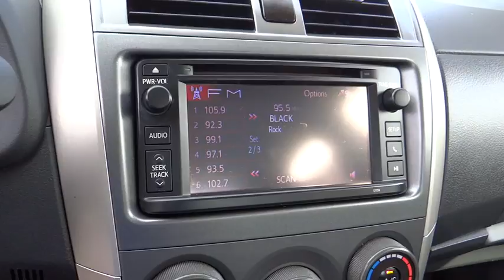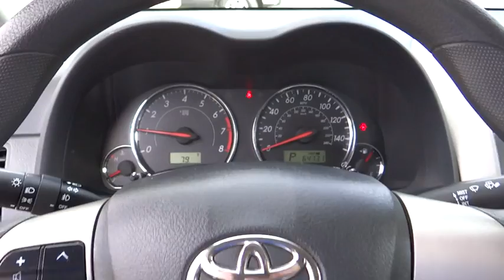2013 Toyota Corolla used, Ontario, Corona, Riverside, Chino, Upland, Fontana, CA 2069564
2013 Toyota Corolla

Crown Toyota
1201 Kettering Drive

2013 Toyota Corolla S.  One owner and just 29k miles.  Clean condition and fully inspected with new tires and brakes installed.  This sport model Corolla would look great in your driveway!  Toyota Certified Pre-Owned means you not only get the reassurance of a 12mo/12,000 mile Comprehensive warranty, but also up to a 7yr/100,000-Mile Powertrain Limited Warranty, a 160-point inspection/reconditioning, 1yr Roadside Assistance, trip-interruption services, rental car benefits, and a complete CARFAX vehicle history report.   At John Elway's Crown Toyota we focus on what's really important - your experience. Our One Price, Simple, No Games philosophy takes the hassle and frustration out of buying a vehicle. We monitor the market for what each vehicle is actually selling for after all the hours of back and forth negotiation. Then we post one price - our BEST price -on every vehicle upfront, saving you time and frustration. John Elway wants to be ''YOUR'' Toyota dealer.